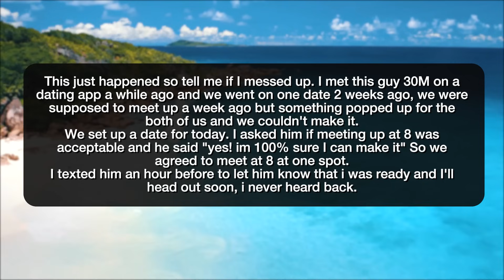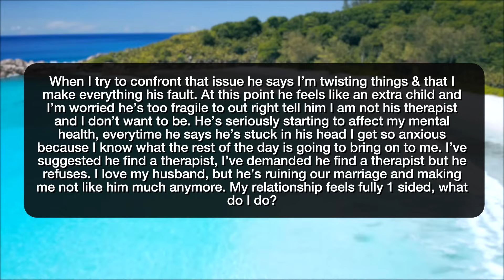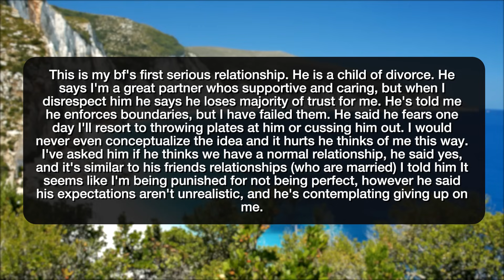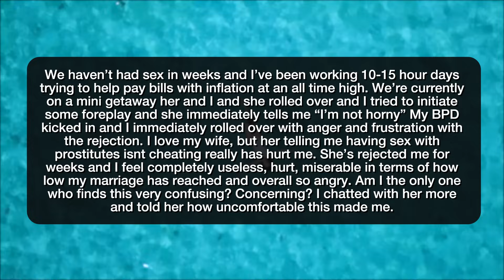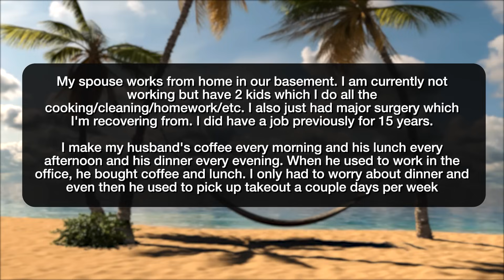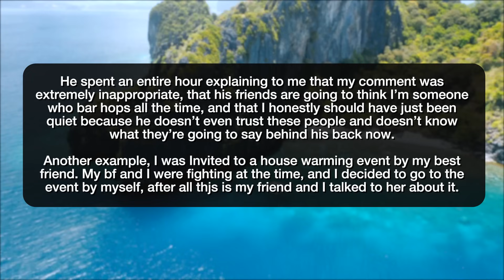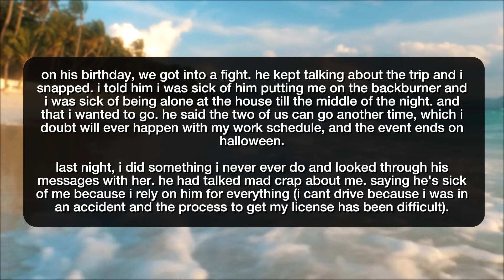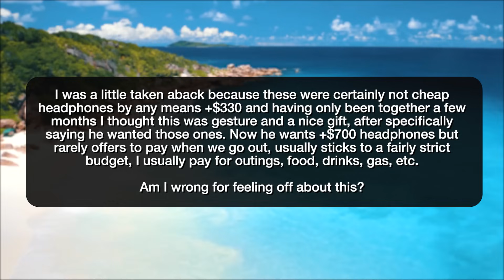r/Relationships IS IT WRONG TO RETURN A GIFT?! - Reddit Stories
Reddit rSlash Storytime r relationships where Did I 21F ruin our relaationship by going home after he 30M was late? **How do I 25F tell my husband 30M that I’m not his therapist and can’t handle his emotional baggage anymore? **My bf (30m) says I'm (25f) disrespectful, I've tried changing but it's not working HELP **My (34F) boyfriend (33M) of 1 year is blowing fat stacks on glass dinosaurs **My wife [27F] told me [28M] having sex with prostitutes isn’t cheating while married. I suspect BF cheated, I left underwear under a towel, he brought the towel/his laundry to my place to do but not my underwear. Think it’s because he didn’t know if it was mine or not? Should I just suck it up and serve my wfh husband or try and change something? Just feel exhausted and unfulfilled right now.

Story 1 00:00
Story 2 02:14
Story 3 04:59
Story 4 08:20
Story 5 11:11
Story 6 13:27
Story 7 16:42
Story 8 18:07
Story 9 23:18
Story 10 26:55r/ProRevenge ANTAGONIZING MY LAWYER!!!